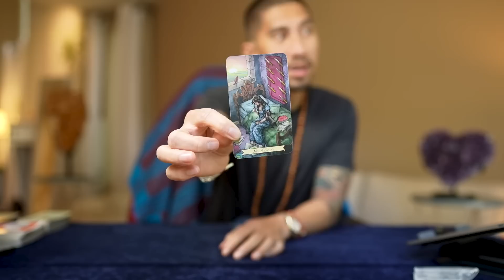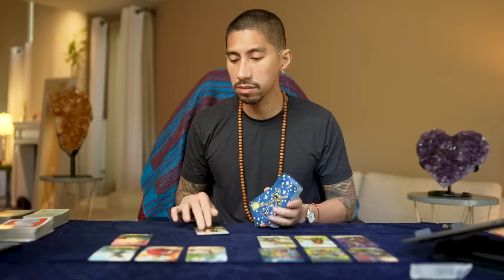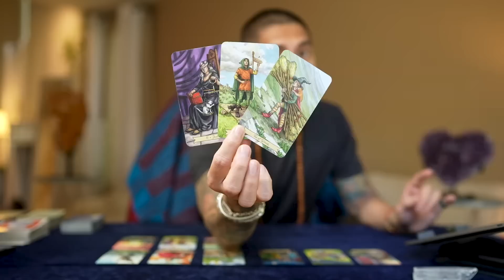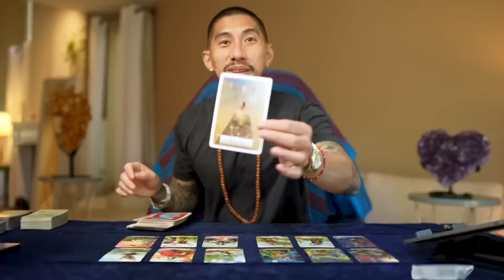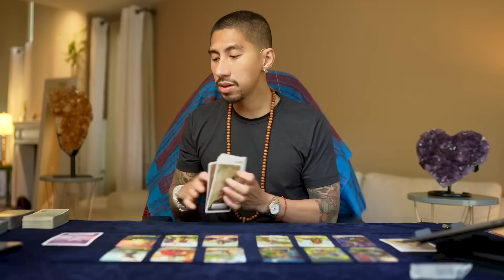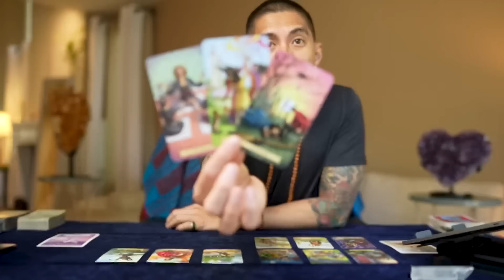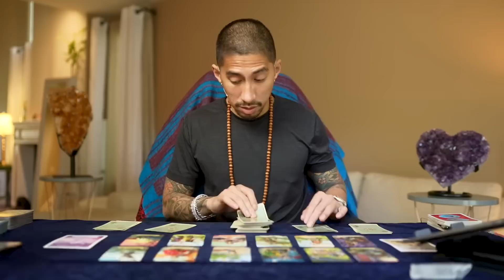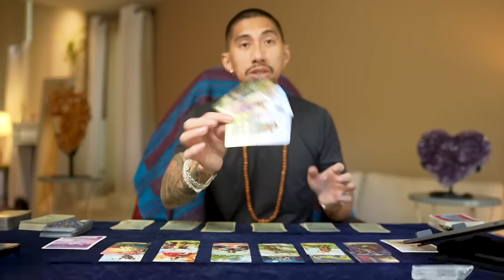Taurus ♉️ Keep Calm Things Are About To Go Upside Down 🙃 April 3-11 Weekly Tarot Reading